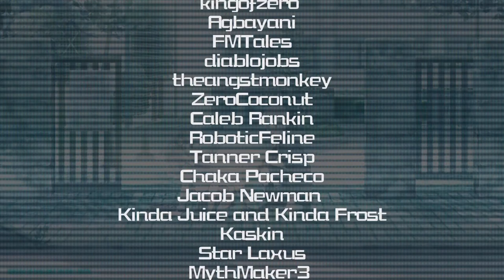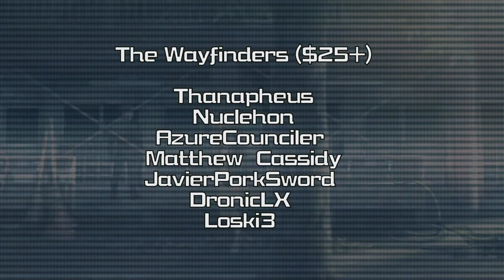13 Sentinels: Aegis Rim - Episode 20『Reunited』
Today on 13 Sentinels we close out both Natsuno and Yuki's Remembrances and then get started with Tomi Kisaragi's.